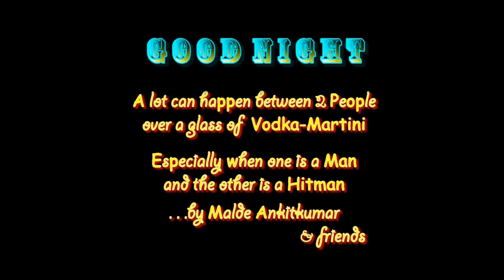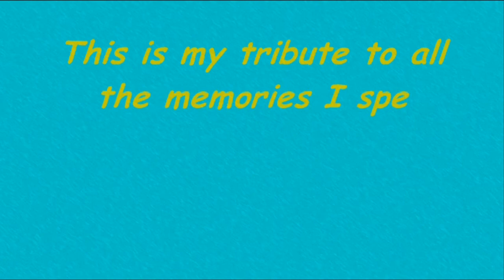Bioscope '11 Teaser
A Teaser of Short Films screened at Bioscope Short Film Festival during VERVE '11 at SAKEC

Entries:-
1) Thakaan
2) Coincidence?
3) Daffodils ..and the untold story of Appu
4) Good Night: An Evening in the City
5) Poverty
6) Submissions

Winners:
#1 Good Night
#2 Daffodils
#3 Poverty

The Short Film Entries will be uploaded shortly...